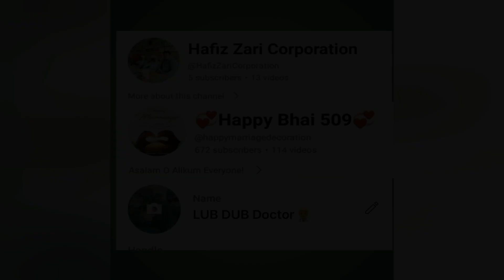sumndre 474 V/s 202 samundre 284 kabadi mahaa happy bhai #509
Muhammad Tahir National Team Kabaddi International Player Deta Kabaddi Club Coach 14 august doctor fahad doctor tabish fahad madicair mamaukanjan sahab g chok happy marriage decoration ch.kalad mahmog ch.shoket mahmod ch.baber walha ray shabaz marth